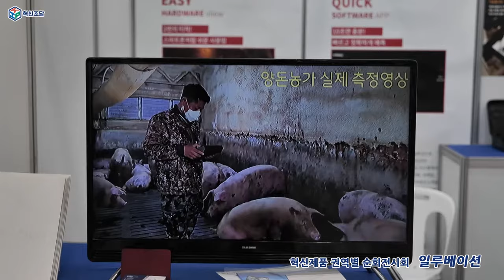[기막힌 혁터뷰] 멀리 보아야 의미 있다. 양돈의 무게, 너도 그렇다. (혁신기업 일루베이션 / 비접촉식 양돈 모바일 체중 관리기)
🐷멀리서 봐야 더욱 의미 있는 가축 체중계!

전주 덕진구에 위치한 혁신기업 일루베이션은
90~120Kg의 비육돈을 비접촉 방식으로 체중을 확인함으로써
기존 계량용 가축 체중계(양돈용)를 사용한 측정 대비 95% 이상의 정확도를 자랑합니다.
그뿐만 아니라 측정에 필요한 노동력 및 노동시간 절감, 적정 출하시기를 확인함으로써
등급 출현율 상승으로 인한 농가 소득 증대도 기대할 수 있는데요.

이 제품의 활용분야는 아래를 확인해 주세요!
🐽지속적인 돼지의 체중 관리를 통하여 적절한 출하시점을 예측하여 생산성 향상에 도움을 주는 장비로 양돈 스마트팜 및 양돈 산업 종사자에 활용